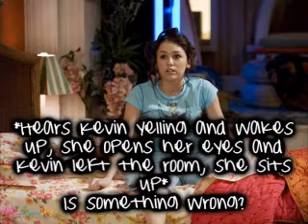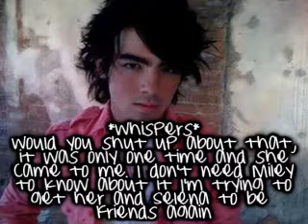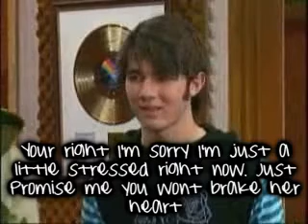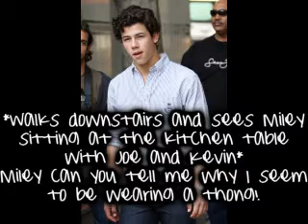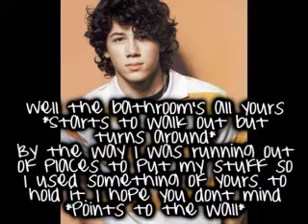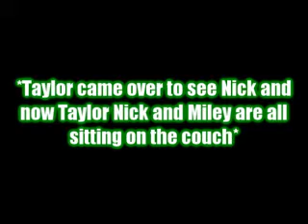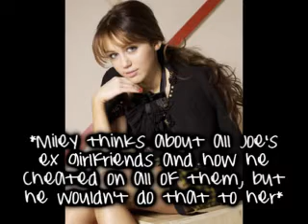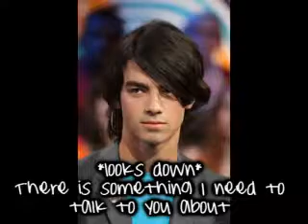Coming Attraction [Episode 28]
Mini Marathon go watch ep 27 if you havn't already

Sorry I'm not writing much its so late and I'm tired Lol

MinniSeriesLvr